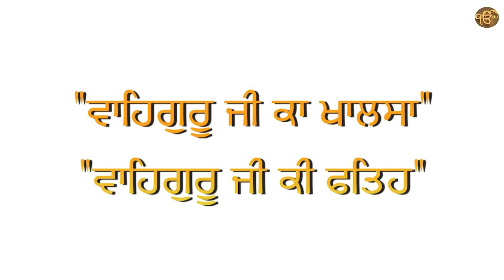ਗੁਰੂ ਰਾਮਦਾਸ ਜੀ ਦੇ ਸਾਹਿਬਜ਼ਾਦੇ